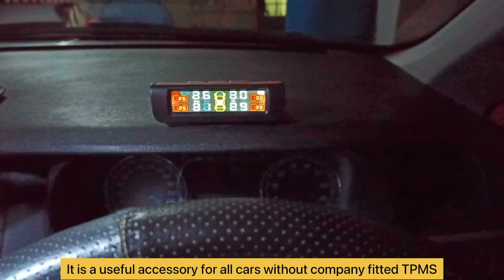What is TPMS | Tyre Pressure Monitoring System | Useful Car Accessory | Amazon.in | DHUNIKART D260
A Useful Car Accessory which is necessary for all cars without company fitted one.

Model DHUNIKART TPMS D260

Different models are available
1. Direct display on android phones using Bluetooth LE
2. Dedicated display unit with solar charging and usb charging